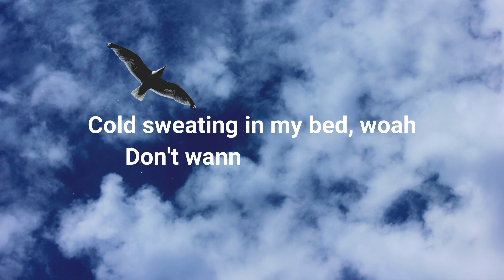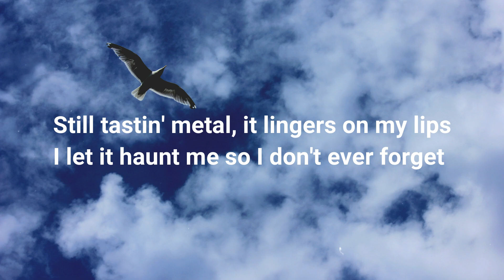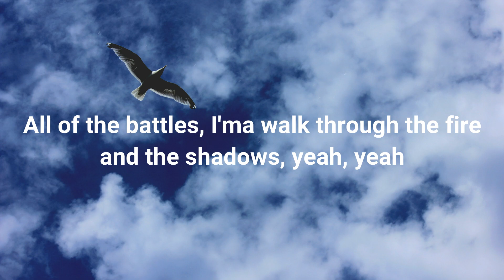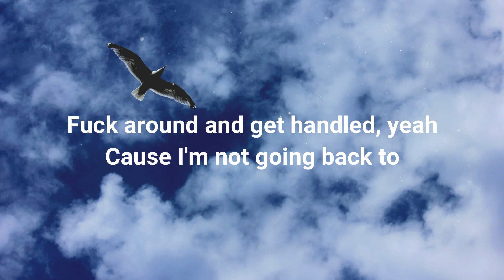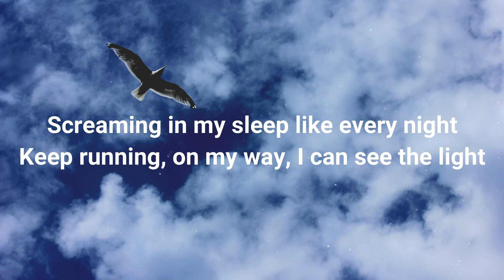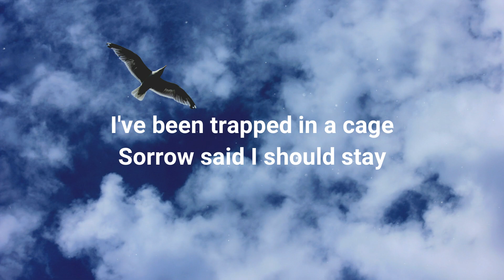Lauren Jauregui - Invisible Chains ( Lyrics )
(Lyrics)

[Chorus]

I've been trapped in a cage
Sorrow said I should stay
But I found beauty in this pain
Gave me strength to break these invisible chains

[Verse 1]

I don't believe in your fairytales and goals
Conozco la vida and she's working on my soul
This ain't over yet
Still got demons in my head
Cold sweating in my bed, woah
Don't wanna get used to

[Pre-Chorus]

Screaming in my sleep like every night
Just praying on the day when I see the light
Bout a hundred miles deep, but I'm feeling like
I'm running outta time

[Chorus]

[Post-Chorus]

Woah
Invisible chains
Woah
Invisible chains

[Verse 2]

Still tastin' metal, it lingers on my lips
I let it haunt me so I don't ever forget
All of the battles
I'ma walk through the fire and the shadows, yeah, yeah
Fuck around and get handled, yeah
Cause I'm not going back to

[Pre-Chorus]

Screaming in my sleep like every night (Like every night)
Keep running, on my way, I can see the light
Got a hundred miles left and I'm feeling like
I might stay alive

[Chorus]

I've been trapped (Oh) in a cage (Oh)
Sorrow said (Sorrow said) I should stay

[Post-Chorus]

Woah (Woah)
Invisible chains
Woah
Invisible chains (Oh)

[Bridge]

It's too late to save me, yeah
Don't you come my way, don't pray for me
Cause I saved myself
Already saved myself (Oh)
Yeah, yeah
It's too late to save me, yeah (Oh)
I've already saved myself

[Outro]

Woah (Woah)
Woah (Oh)
Woah
Woah (Oh)
Invisible chains